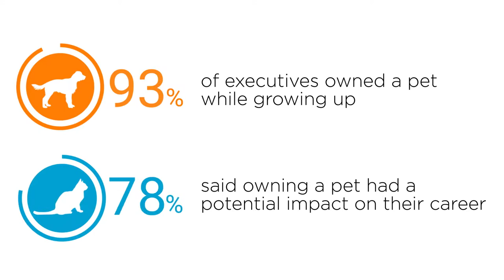Pet Ownership & Career Success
Did you grow up with a pet in your household? A recent study investigates the link between owning a pet and personal achievement.